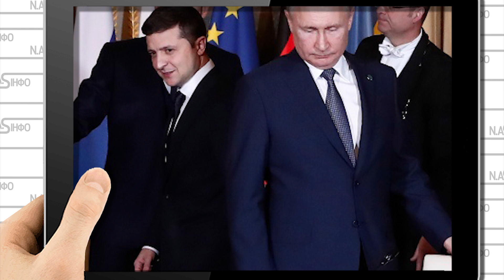Гіркін опустив Путіна! Досміялись: порівняно із Зеленським - ви Клоуни. Видав як є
Деталі у нашому відео.